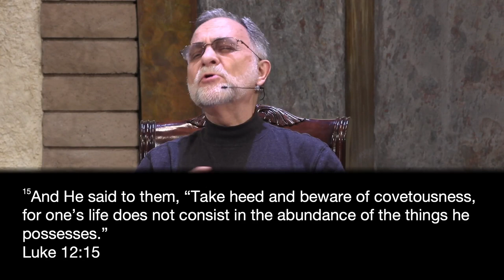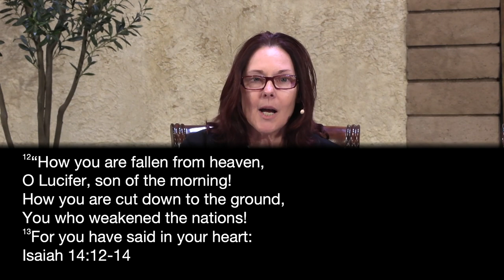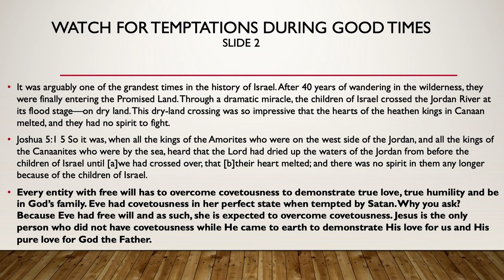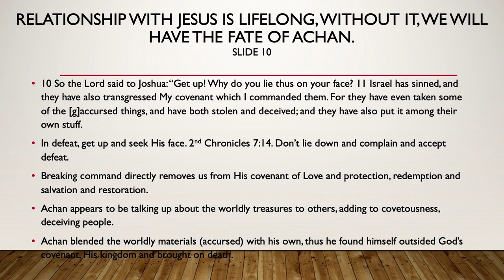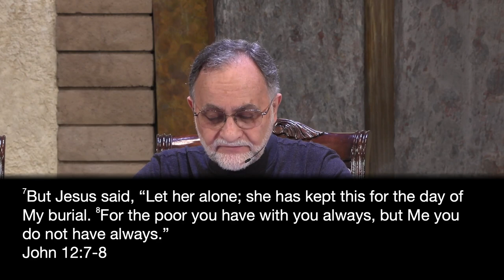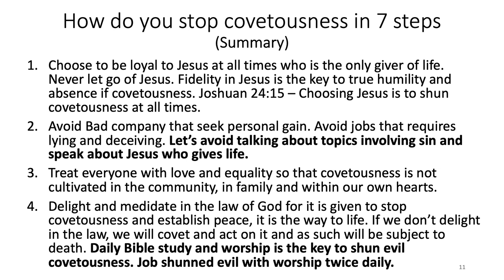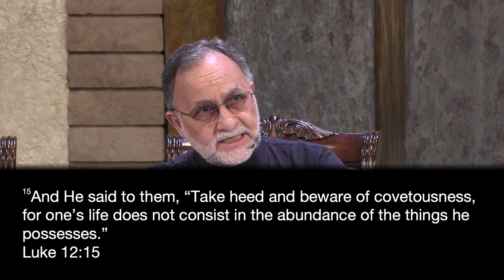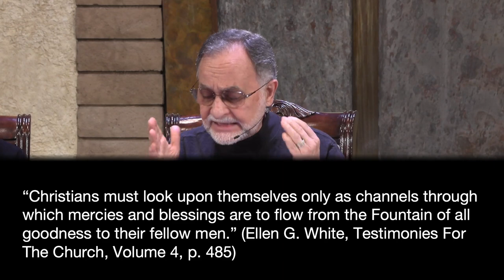LNSDA Adult Sabbath School 2023: Quarter 1 Lesson 9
Presenters: Victor, Alysa, David